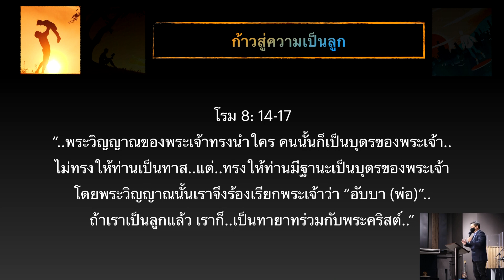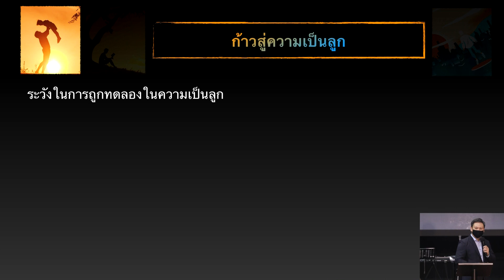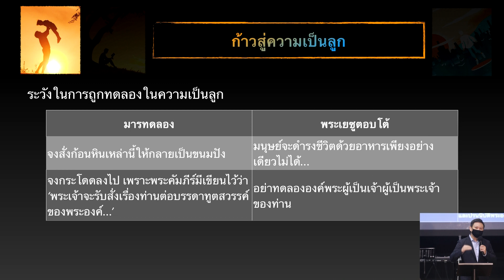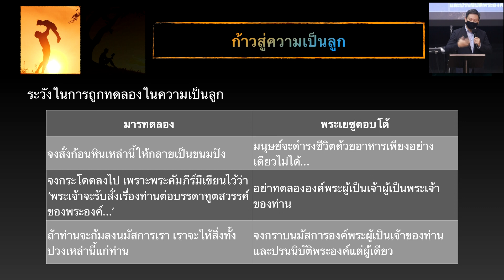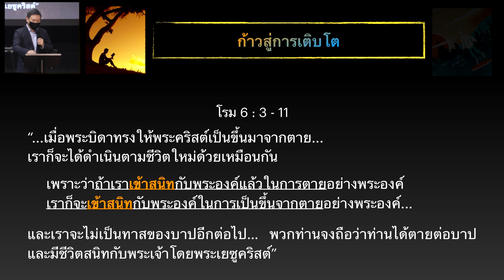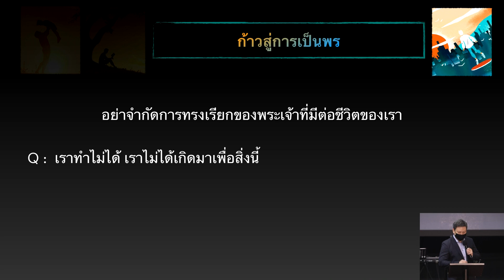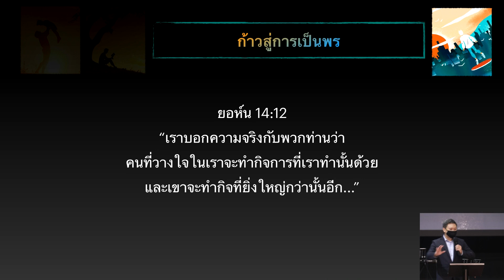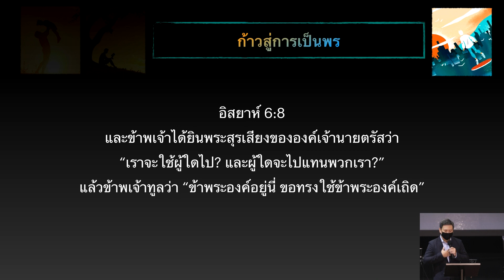ก้าวย่างตามการทรงเรียก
คำเทศนาเรื่องก้าวย่างตามการทรงเรียก
โดยคุณมัดธาย ลีลาปิยวัฒน์